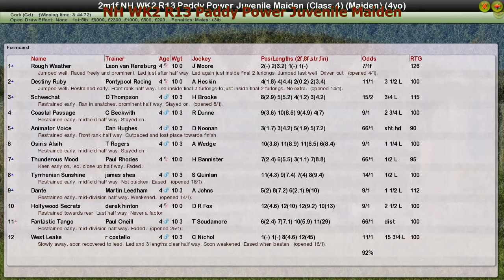NH WK2 R13 Paddy Power Juvenile Maiden